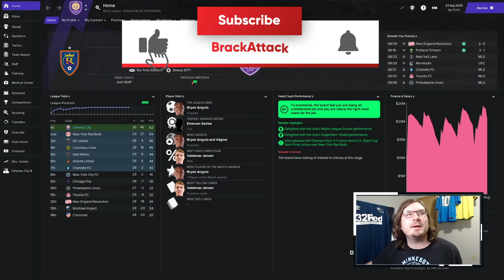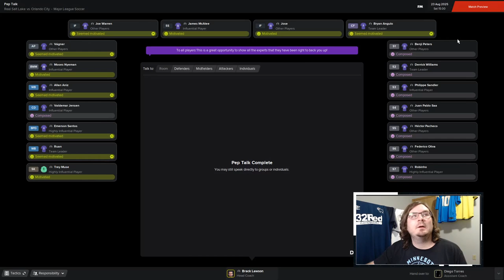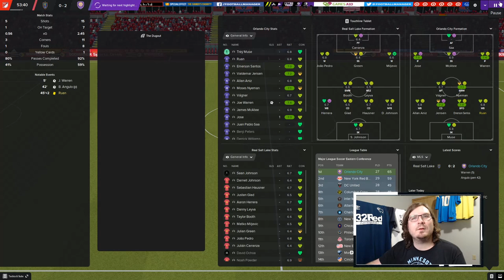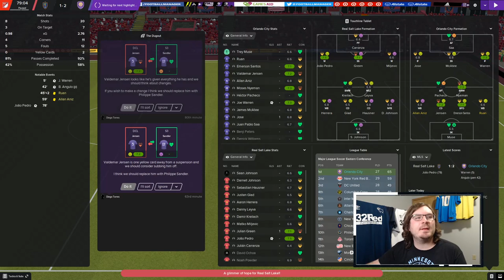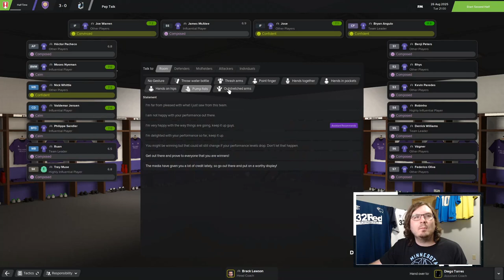FM 21 | The Journeyman (Around the World) | C3 EP11 | Lamar Hunt Final | Football Manager 2021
Welcome to the latest episode of my FM21 Around the World Journeyman.  Who will hire this dumb American who has no idea what he is doing?

Hello everyone my name is Brack, the purpose of this channel will be Football Manager content and maybe some other games in the future. I am from the US so I do have a lack of football knowledge but hopefully I will learn from playing the game. A Journeyman save will be my main yearly content in FM, I will also be doing a one club save with the club I support at Derby County. There will be tons of Football Manager 2021 content as I build my channel.

Current Schedule :
Journeyman Football Manager: